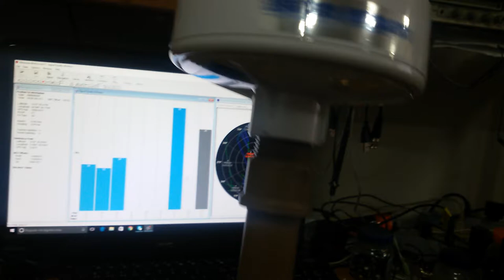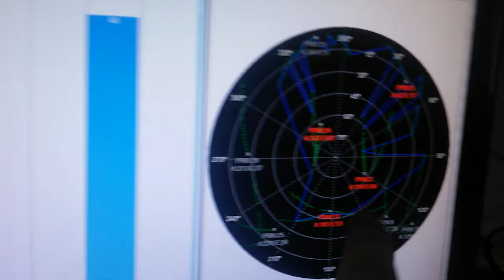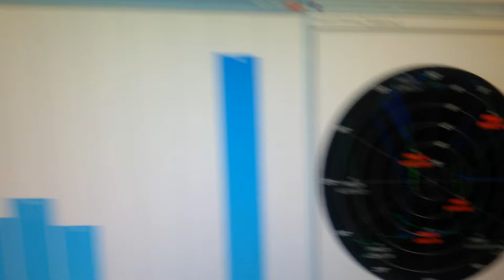ANTENAS DE GPS IDEAL PARA COLETA DE DADOS E SINCRONISMO USO PROFISSIONAL SERGTECH SERGTEC